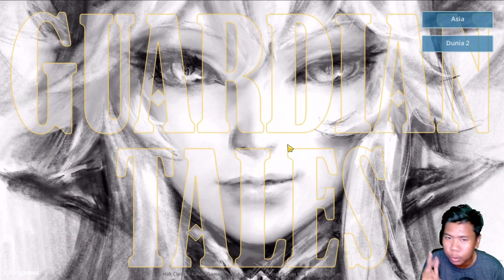PARAH SIH KALIAN KALAU GAK MAIN GAME INI !! GUARDIAN TALES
HALLO TEMAN-TEMAN, SELAMAT DATANG DI CHANNEL YAGNA TOLIBA!!

Kali ini kita sudah masuk di dunia yang lebih jauh yaitu dunia ketiga!! Dunia yang di dominasi para iblis gaess!! Dan di dunia ini kita sudah mulai kesulitan menghadapi musuh-musuhnya!! Bahkan Musuh yang tergolong musuh lemah saja kita sulit untuk mengalahkan mereka!! Serukan cuyy!! Gas dah ke videonya!!